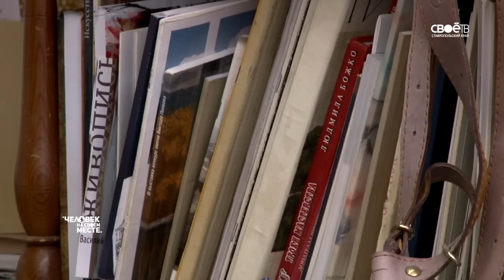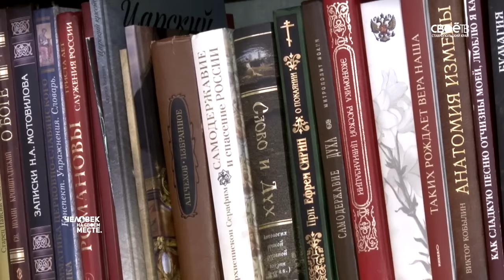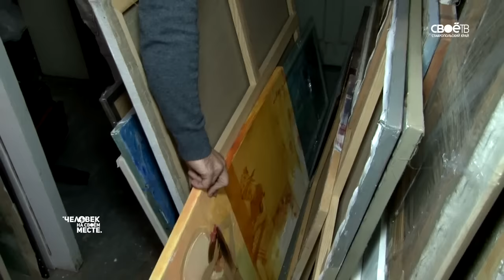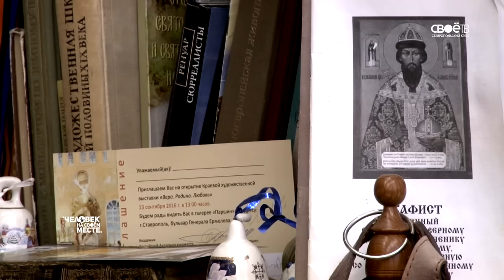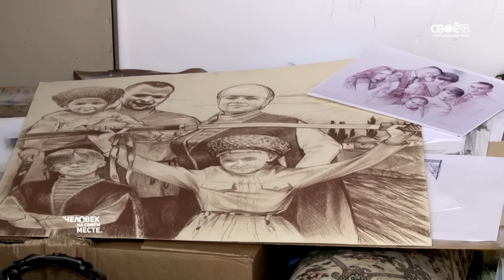2016 10 31 человек на своем месте выпуск 46 поляков